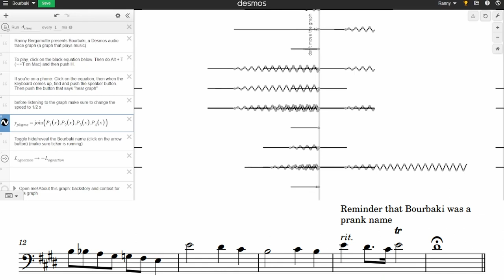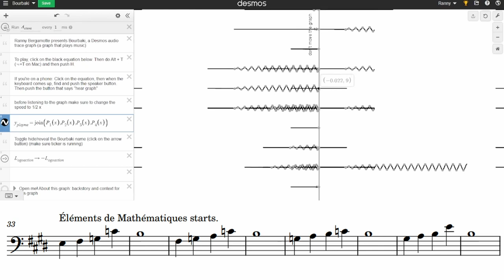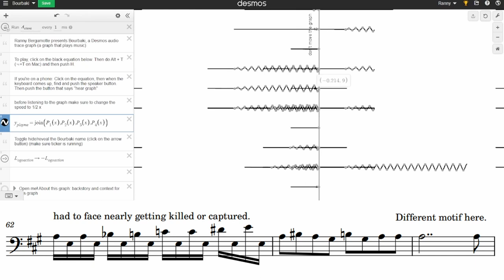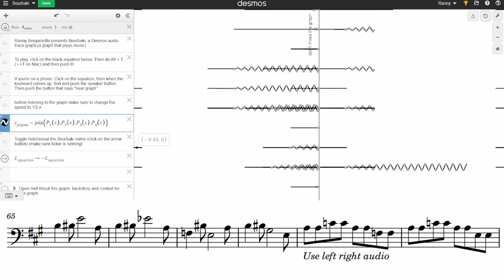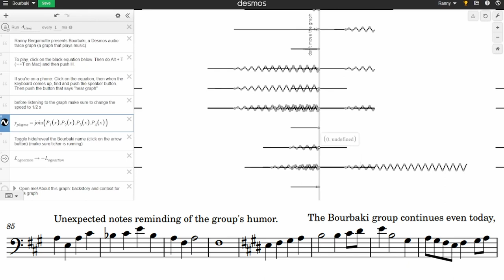My Desmos Art Competition Submission.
This graph was inspired by the story of Nicolas Bourbaki. I wanted to compose an original piece for Desmos audio trace that would fit the limits and challenges of Desmos audio trace. As I started composing, I wanted to base my composition off of something math related, so I inspired myself with the amazing story of Nicolas Bourbaki, the greatest mathematician that never lived. My goal was to bring out emotions and a story into something that has a simple sound like audio trace.

Created with:
Desmos
Davinci Resolve
OBS-studio